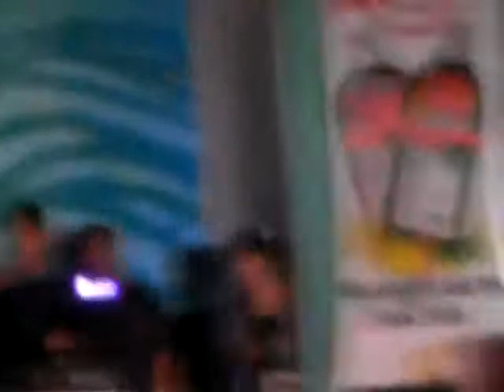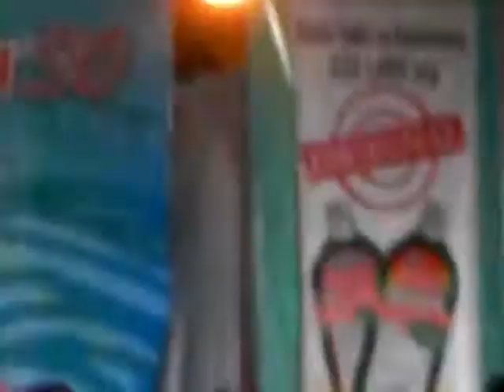Gloc 9 @ Fuente Cebu sinulog 2010 by rolan celmar video # 1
rolan celmar video collections